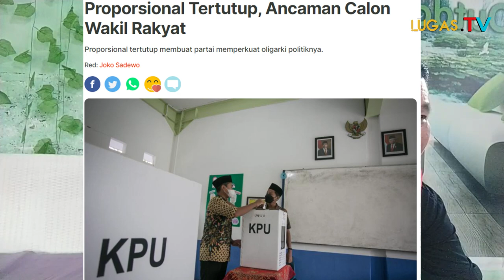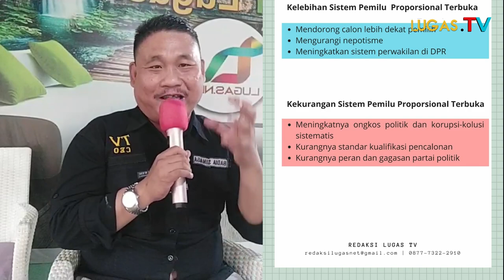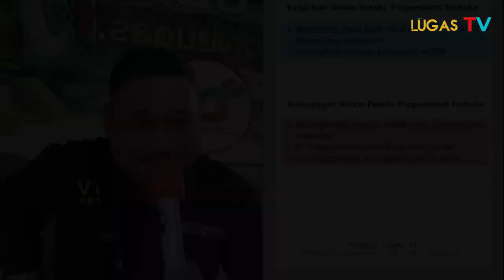DAG DIG DUG PARA BACALEG WACANA PROPORSIOANAL PEMILU TERTUTUP!!!